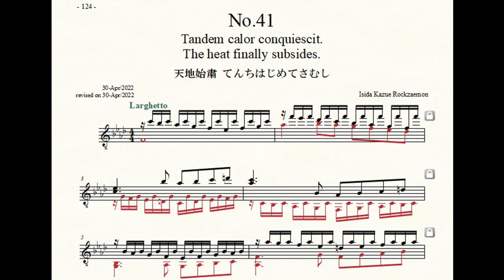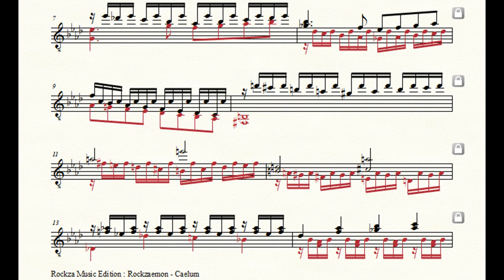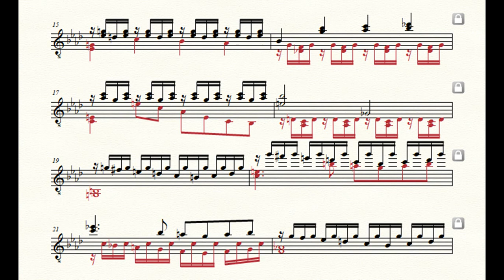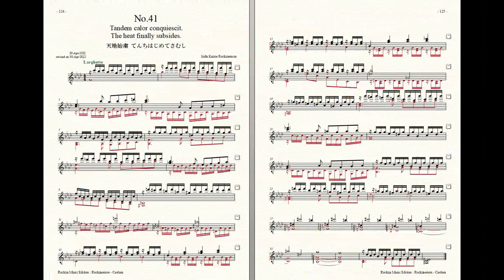Rockzaemon “Caelum” Preludes for Guitar No.41 (1st draft)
Rockzaemon.
Preludes for Guitar.
Caelum No.41
1st draft.

天地始粛
てんちはじめてさむし
The heat finally subsides.
Tandem calor conquiescit.